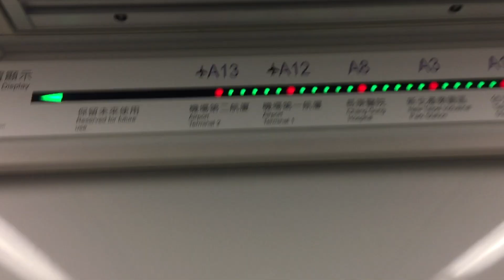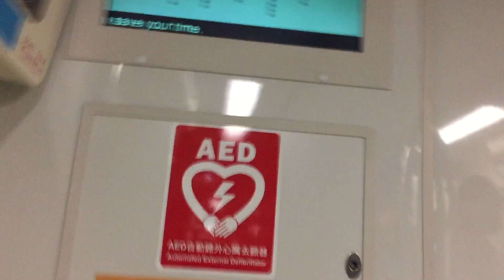桃園機場捷運直達車型2111往機場二A12機場第一航廈～A13機場第二航廈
拍攝時間2017/6/23 14:22